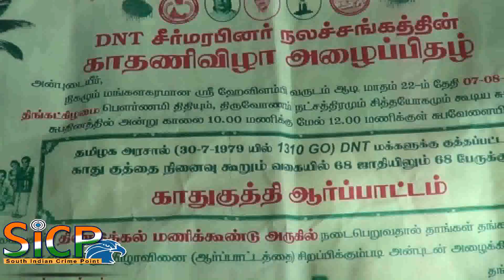காதுகுத்தி நூதனப் போராட்டம்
திண்டுக்கல்லில் டிஎன்டி திட்டத்தை மீண்டும் அமல்படுத்தக்கோரி சீர்மரபினர் சங்கத்தினர் காதணி பத்திரிக்கை அடித்து காதுகுத்தி நூதனப்போராட்டம்.

திண்டுக்கல் நாகல்நகர் பகுதியில் சீர்மரபினர் நல சங்கம் சார்பாக தமிழக அரசை கண்டித்து நூதன முறையில் ஆர்பாட்டம் நடத்தினர் சீரமைப்பினர் பட்டியலில் 68 சாதியினர் உள்ளனர் இந்த மக்களுக்கு 1979 வரை டிஎன்டி என்ற சாதி சான்றிதழ் வழங்கப்பட்டு வந்தது ஆனால் 30.07.17 அன்று அ.ஆ 1310 ன் மூலம் அதிகாரிகள் மத்திய அரசு பரிந்துரைத்ததாக பொய்யான காரணத்தை கூறி டிஎன்டி என்பதை டிஎன்சி ஆக யாரும் கவனிக்காத நிலையில் இந்த மக்கள் பெற்று வந்த இலவச உயர் கல்வி பறிக்கப்பட்டது.  இந்நிலையில் தங்களது கோரிக்கையை பலமுறை தமிழக அரசிடம் எடுத்துறைத்தும் தமிழக அரசு தங்களது கோரிக்கைக்கு காது குத்தும் விதமாகவே தமிழக அரசு செயல்படுவதாகவும் தங்களிடம் இருந்து பறிக்கப்பட்ட அரசு வழங்கப்பட்ட உரிமைகளை மீண்டும் எங்களுக்கு வழங்க வேண்டும் என்று கூறி காது குத்தும் விழா போல் பத்திரிக்கை அடித்து காதுகுத்தி நூதன முறையில் ஆர்ப்பாட்டம் நடத்தினா.; இனியும் தமிழக அரசு தங்களது கோரிக்கை நிராகரிக்கும் பட்சத்தில் தேர்தலை புறக்கணிப்பதாகவும் வன்முறை போராட்டத்தில் ஈடுபடப்போவதாக சீர்மரபினர் சங்கத்தினர் தெரிவித்தனர்.

பேட்டி: கணேசத்தேவர் (சீர்மரபினர் நல சங்க துணைச் பொதுச் செயலாளர்).